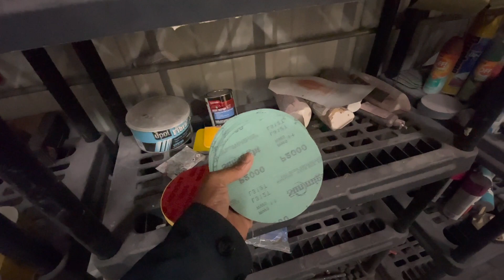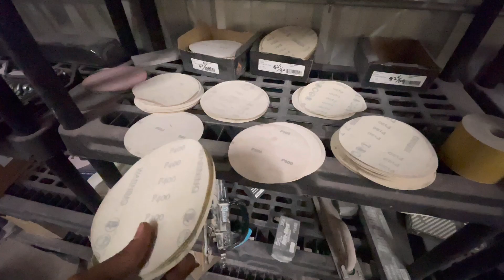Taking apart a 2007 LTZ Tahoe For Candy Brandy Wine Paint job!! Everything Must come off!!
Breaking down this 07 Tahoe for a candy paint job￼!
As I learn on a daily, I’m utilizing￼ my skills, trying different things and challenging my self to become better at what I do. I started off strictly masking for a paint job to disassembling the vehicle before a paint job with a price increase and taking my time to assure the job is done right!💪🏾 hit the subscribe button to stay updated on the process!